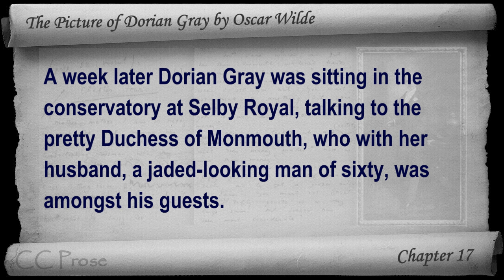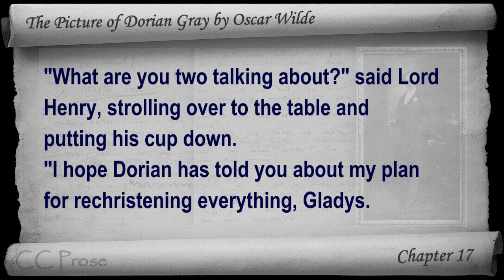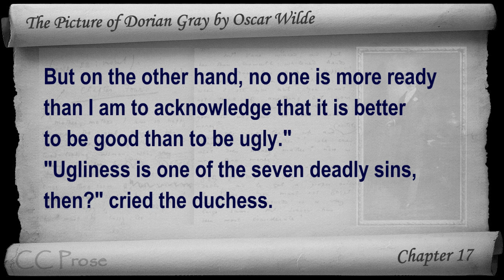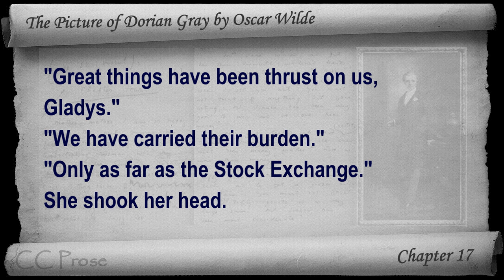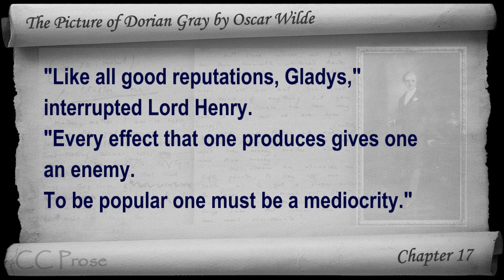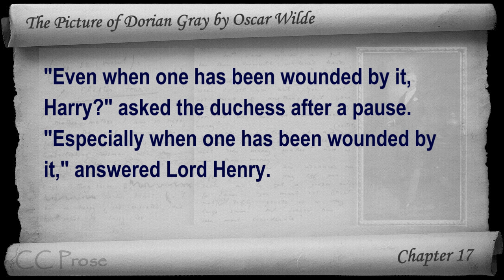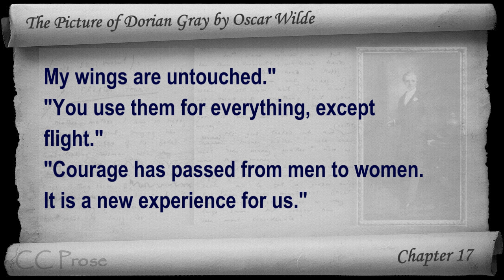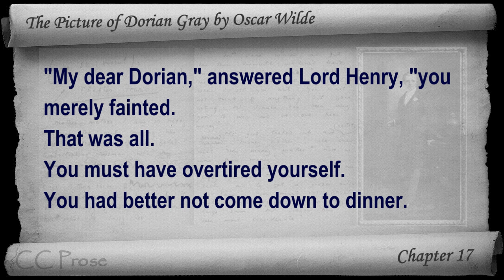Chapter 17 - The Picture of Dorian Gray by Oscar Wilde